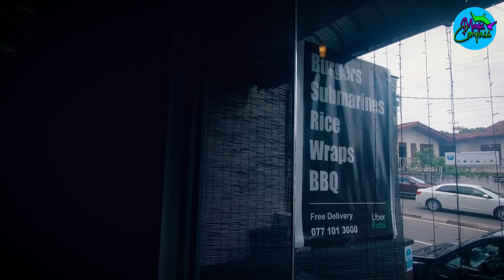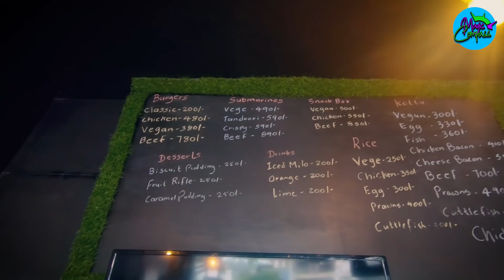සුපිරි කෑමක් අවුරුද්දෙ මුලම | Seven 12 Lounge | Restaurants in Sri Lanka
මෙන්න රෙස්ටුරන්ට් එකේ ෆෝන් නම්බර් එක. 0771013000

මෙන්න රෙස්ටුරන්‍ට් එකේ FB, Insta පේජස්. ගිහින් බලන්න තව විස්තර දැනගන්න පුලුවන්.

යශී ඇඳන් ඉන්න ලස්සන ටී ශර්ට් එක ගත්තෙ මෙතනින්.